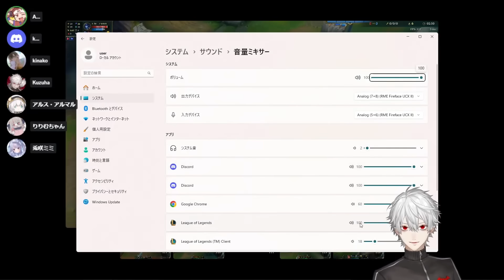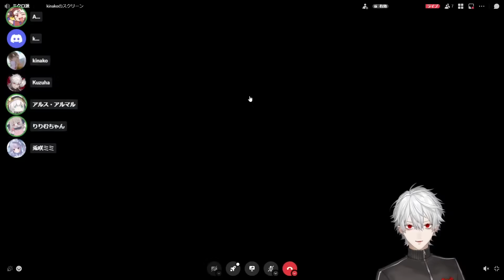相手にイジメられたりりむが●に際に謝罪し爆笑する葛葉w【葛葉/Alpha Azur/アルスアルマル/兎咲ミミ/魔界ノりりむ/にじさんじ】